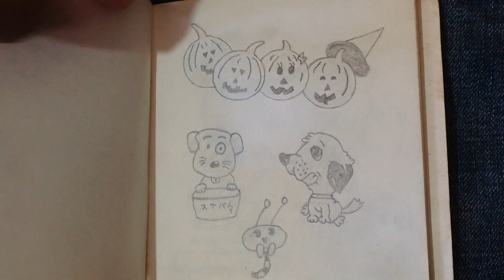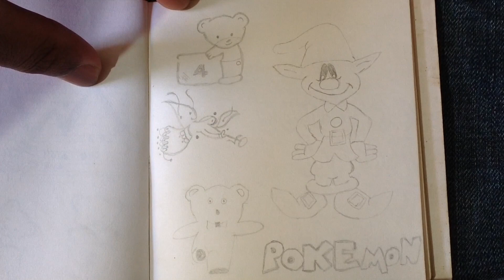When i was 10. i had a Sketchbook and today i found it!